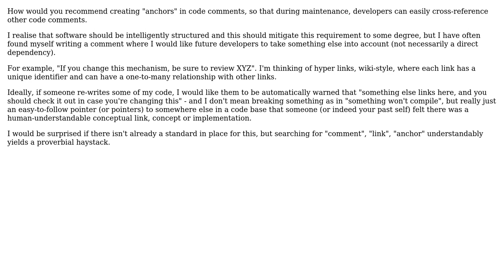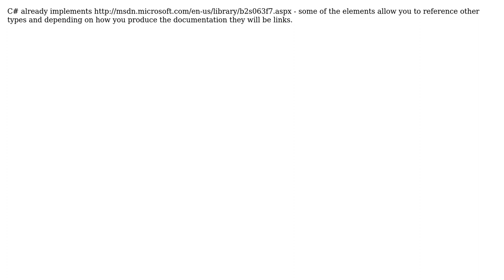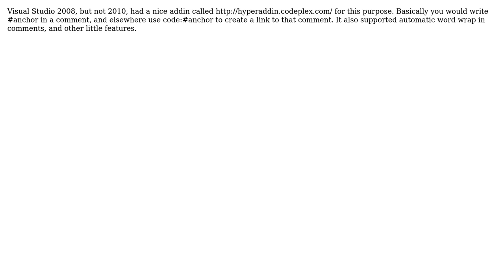Software Engineering: Linking in code comments (to other unique anchors/comments) (4 Solutions!!)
Software Engineering: Linking in code comments (to other unique anchors/comments)

With thanks & praise to God, and with thanks to the many people who have made this project possible! | Content (except music & images) licensed under CC BY-SA | Music | Images & others | With thanks to user Yamikuronue user Qwertie user Paul Turner user Oded user Duncan Awerbuck and the Stack Exchange Network Trademarks are property of their respective owners. You are responsible for your own actions.